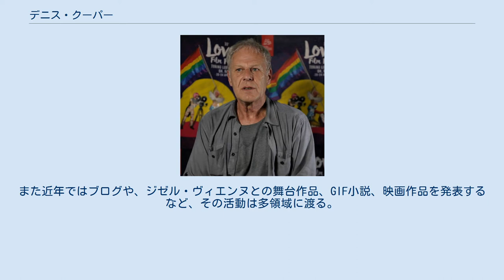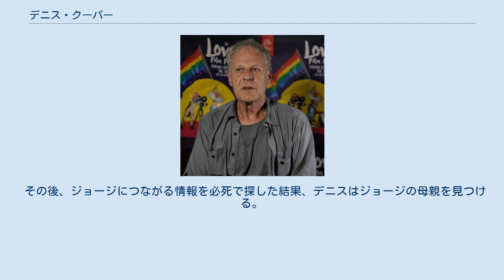デニス・クーパー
デニス・クーパー (Dennis Cooper, 1953年 - ) は、アメリカ合衆国の小説家、詩人。
 カリフォルニア州パサデナ生まれ。
ゲイとして知られ、ゲイポルノやバイオレンスを題材にした作品が多い。
また近年ではブログや、ジゼル・ヴィエンヌとの舞台作品、GIF小説、映画作品を発表するなど、その活動は多領域に渡る。
 この内、クローサー、フリスク、Try、Guide、Periodの5作品はGeorge Miles cycleとして、自身の少年時代からの恋人で破局後連絡がつかなくなっていたジョージに捧げられている。
しかし、Guide発売直前に、10年前の1987年、既にジョージが自殺していたことを知り、彼がどこかで小説を読んでいることを信じていたデニスは大きな衝撃を受ける。
 その後、ジョージにつながる情報を必死で探した結果、デニスはジョージの母親を見つける。
彼女と会うことで大きな安らぎを感じ、ようやく5番目となる最後の小説、Periodを書くことになる。
 Like Cattle Towards Glow（2015、Zac Farlyとの共同監督） Parmanent Green light　(2018、Zac Farlyとの共同監督）